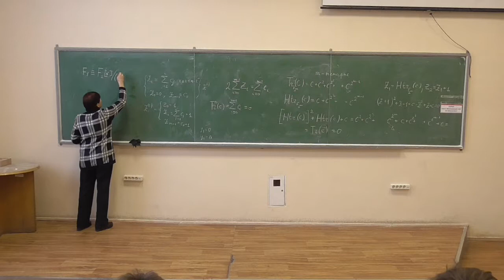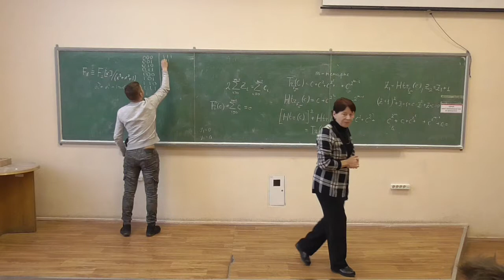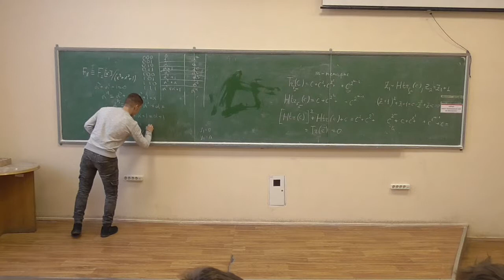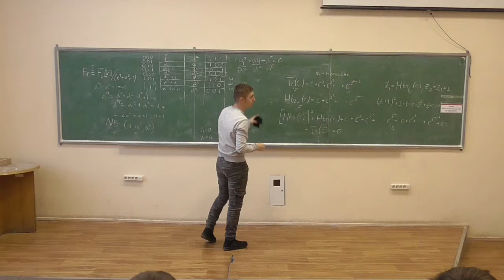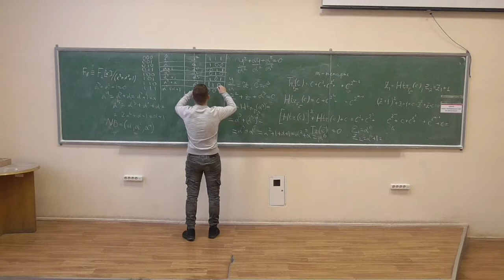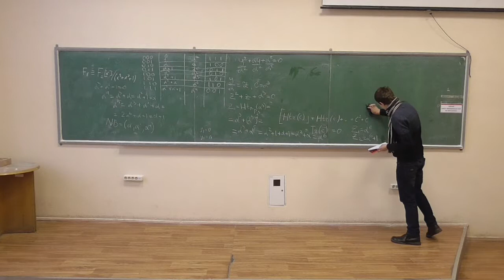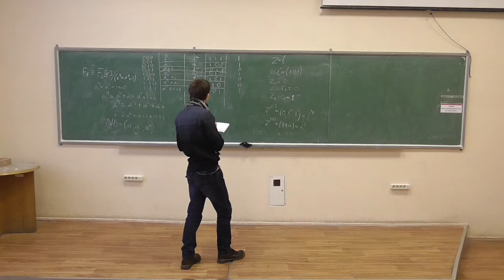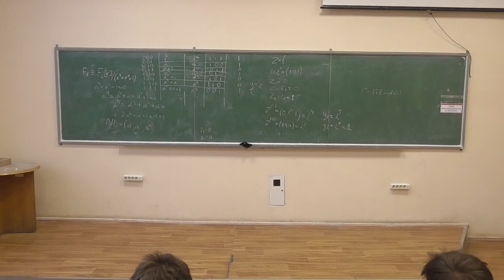СРОМ, лекція 07-5: розв'язання квадратних рівнянь над полями характеристики 2 (приклад)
Розглянуто такі питання:
-- приклад розв'язання квадратного рівняння над полем характеристики 2.